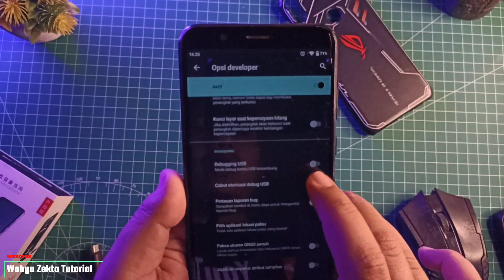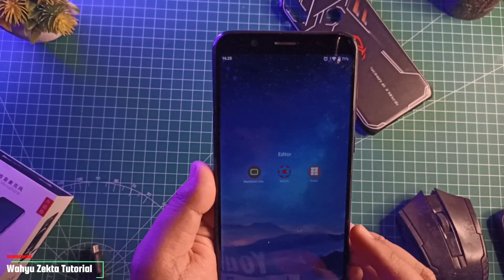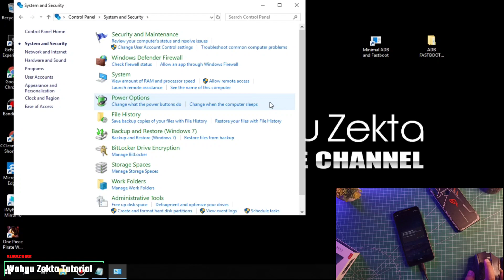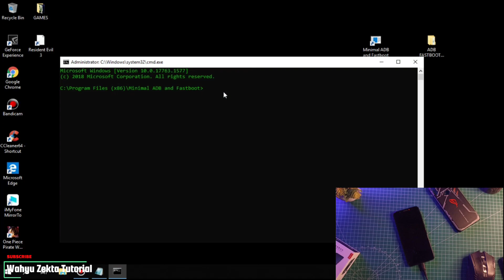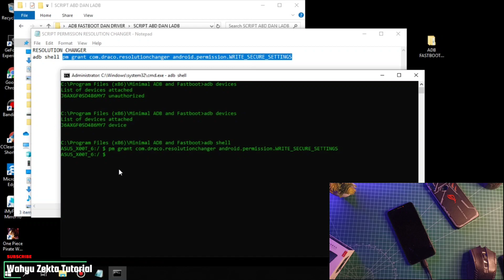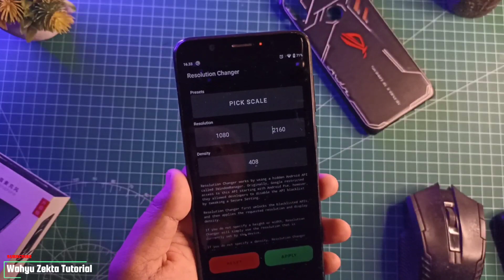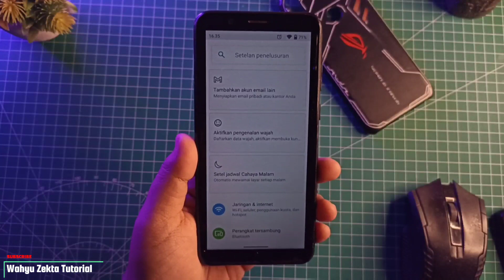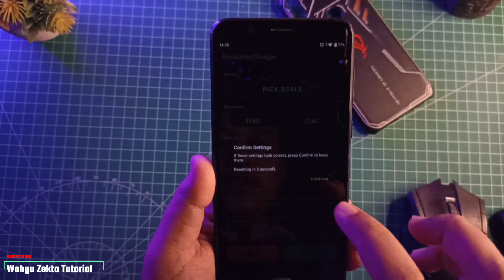Aktifkan Resolution Changer di Android 10 Via PC Work 100% Test Asus Zenfone Max Pro M1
Video kali ini saya share Bagaimana cara Aktifkan aplikasi Resolution Changer di android 10 menggunkan PC / Laptop  dan di video ini saya coba test di Asus Zenfone Max Pro M1 selengkapnya yuk langsung ke videonya...

Gabung Grup Telegram Wahyu Zekta Tutorial

Harga Terbaru!!

Recomendasi Case Poco X3 NFC/Pro yang Saya Pake  :
1. Case Bening tipis
2. Case Full Protect Original GKK
3. Case Capuran Softcase dan hardcase stok Ready
4. Case campuran elegan stok Ready
5. Hardcase R.O.G 2D Poco X3 / X3 Pro
6. Softcase Kilau Poco X3 NFC/Pro